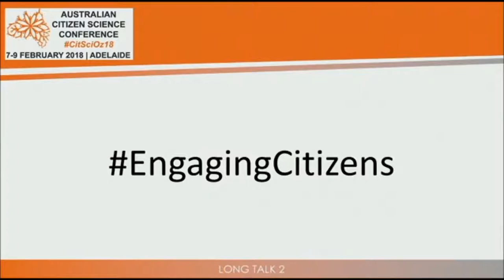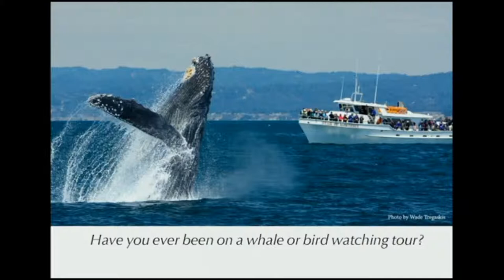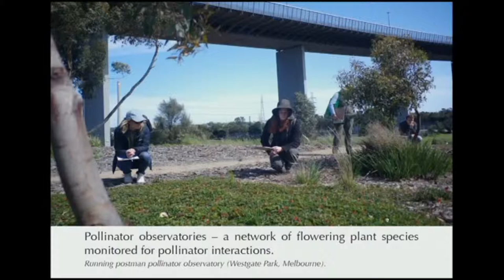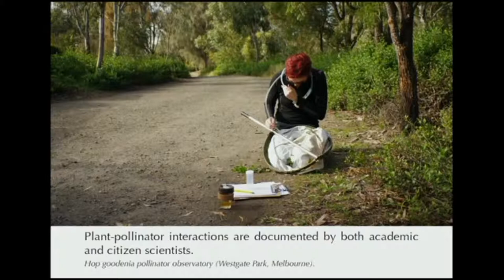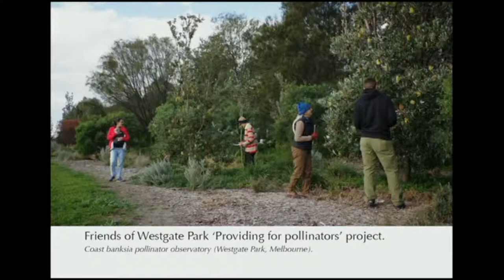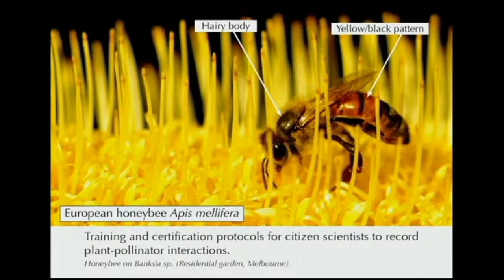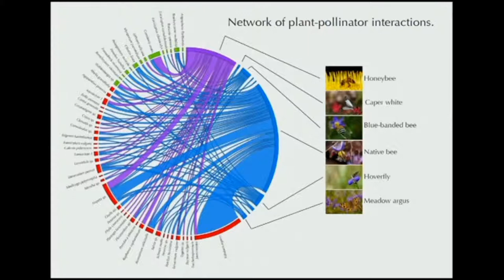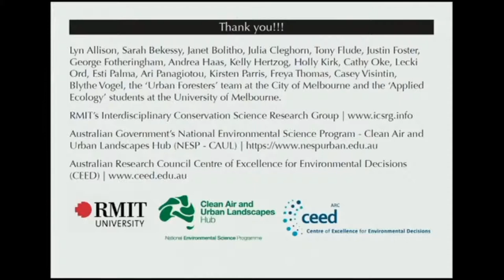L Mata: Pollinator Observatories - Citizen Science To Reconnect People With Nature In Cities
Pollinator Observatories - Citizen Science To Reconnect People With Nature In Cities
Speaker:  L Mata (RMIT)
Session Chair:  F Grutzner
8th February 2018
AV: UniSA
Editor: M Neil
2018 Australian Citizen Science Association